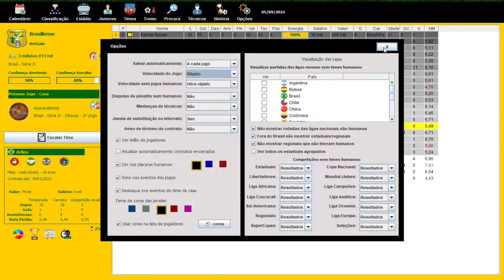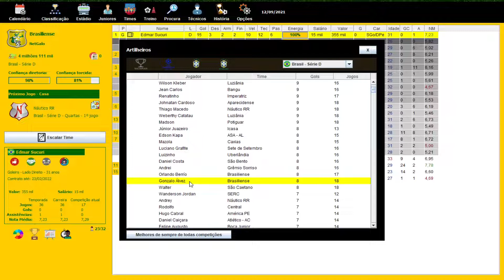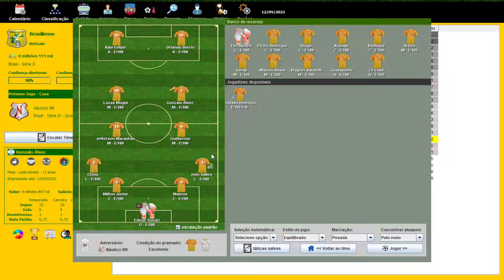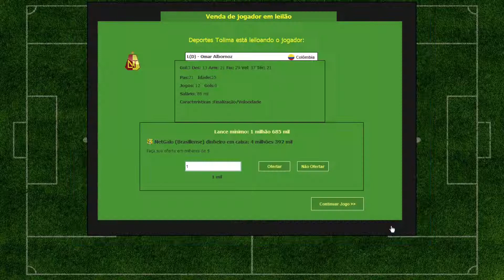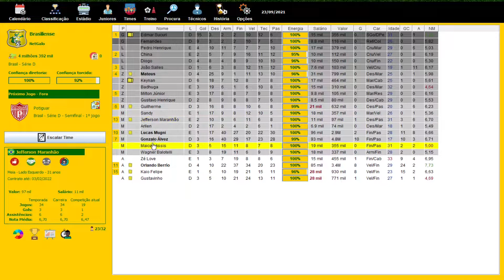RUMO ÀS SEMIFINAIS, CONHECEMOS NOSSO ADVERSÁRIO! - Brasfoot 2021 #15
Aqui estamos, pra mais um novo desafio, escolhido por vocês,  uma carreira com o Brasiliense, o jacaré,  o maior time do Distrito Federal!
Nesse primeiro vídeo temos a apresentação do elenco, e um pouco dá curta história até aqui desse clube fundado no ano de 2000.
Os objetivos são: Campeonato estadual e classificar a equipe para a série D do Campeonato Brasileiro. Copa Verde e Copa do Brasil consequentemente vai depender dos nossos esforços nas outras competições.

No decorrer da serie irei mostrar configurações e estratégias que uso, não tem mistério, bora pra cima. Aqui é Jacaré porra!

Não se esqueça de deixar o seu like e se inscrever, pra você não perder nenhum conteúdo do canal!